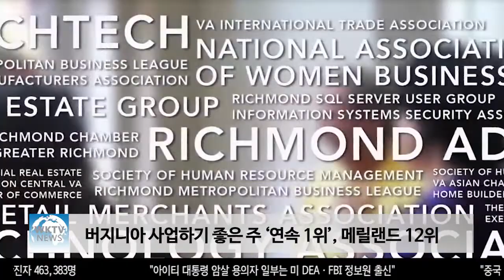버지니아 사업하기 좋은 주 ‘연속 1위’, 메릴랜드 12위